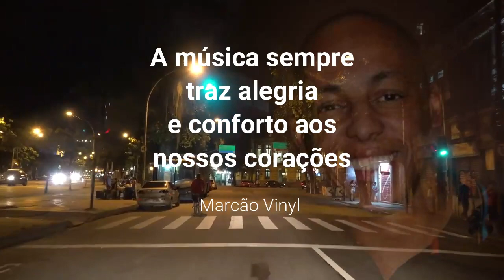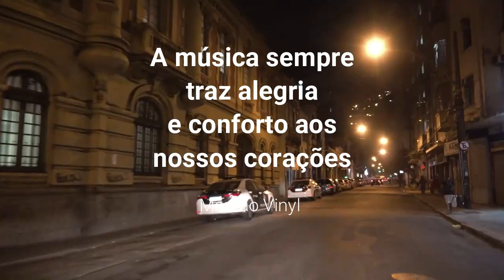Frankie Knuckles ‎– The Whistle Song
The Godfther of House Music